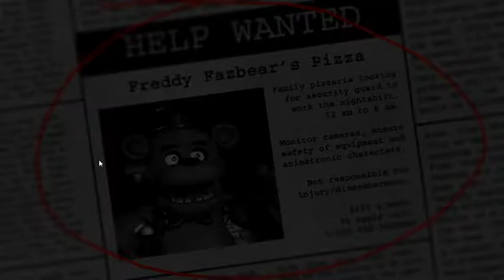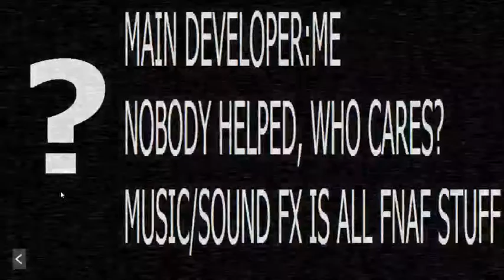30 Abo Special Teil 2